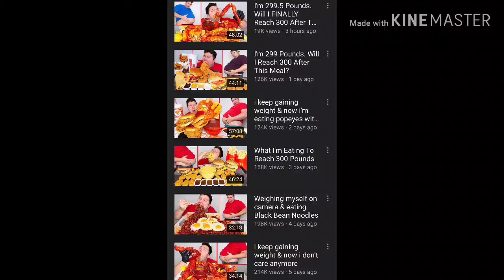Cringe compilation furry sonic weebo